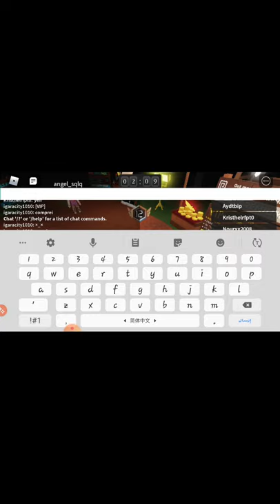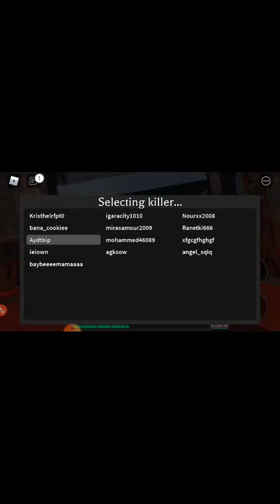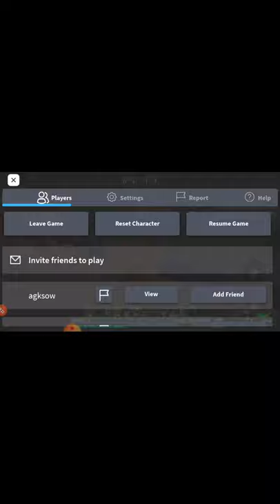my first vidow in Arabic and English 😎😎😎